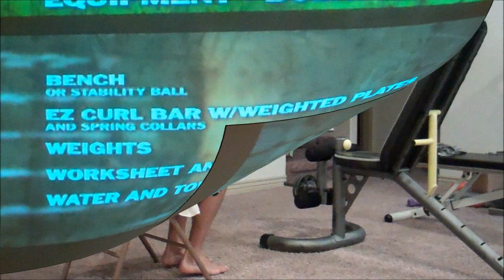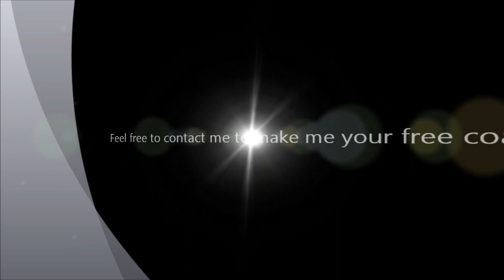Body Beast- Bulk Arms Review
Day 25 of the Body Beast is done!  I'm excited to post day 30 pictures soon!